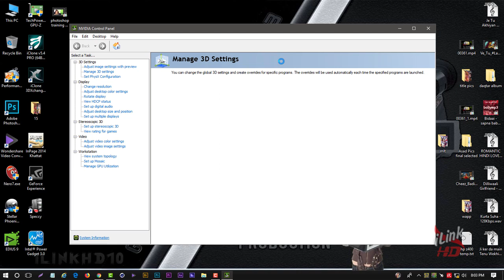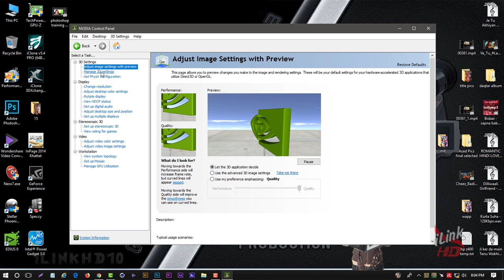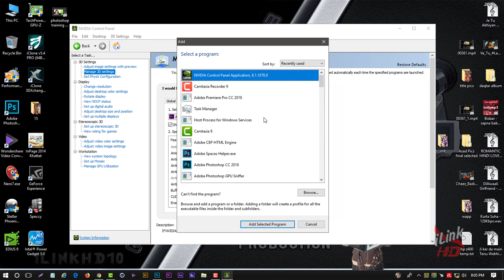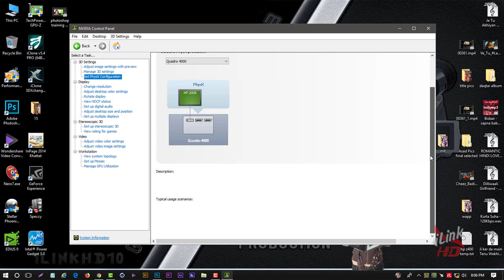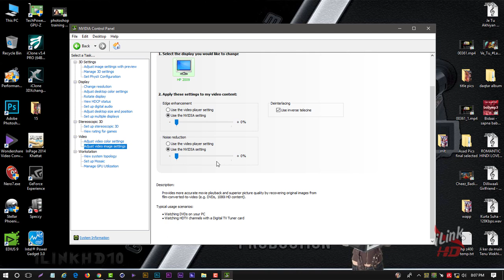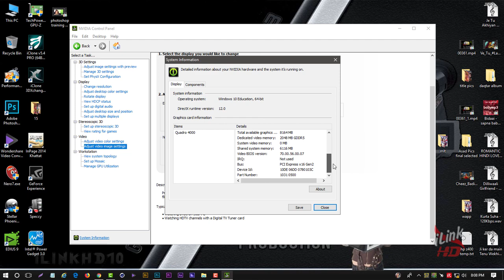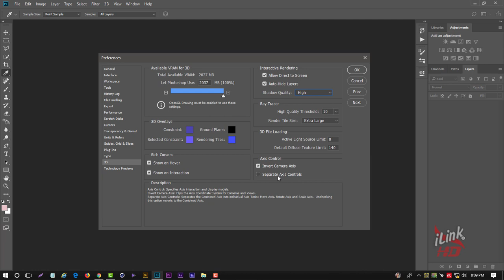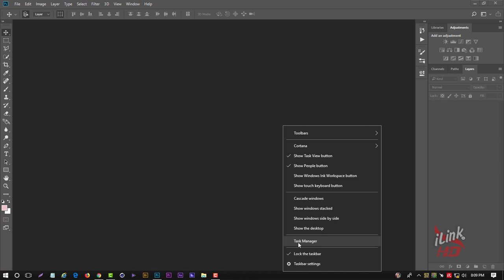how to use forced GPU in Adobe Photoshop